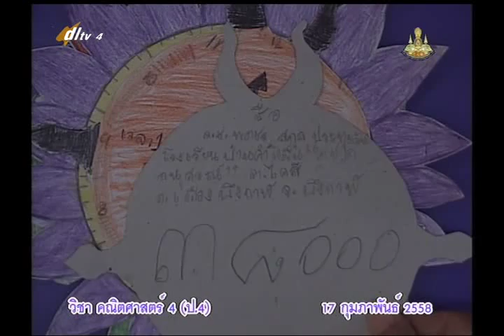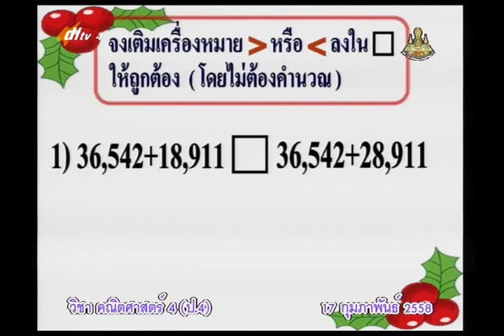070A+4170258+ค+การบวก ลบ คูณ หารระคน+mathp4+dl57t2